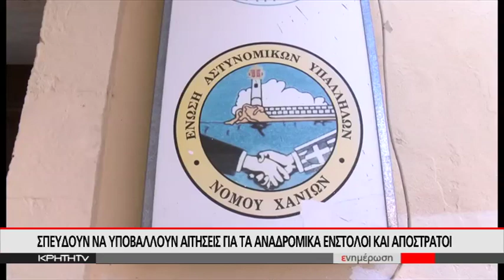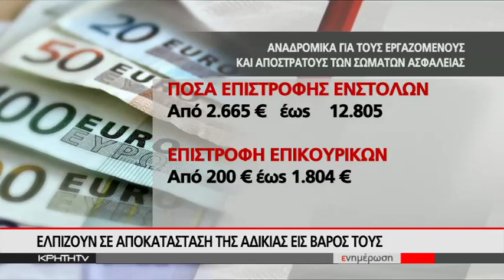ΣΠΕΥΔΟΥΝ ΝΑ ΥΠΟΒΑΛΛΟΥΝ ΑΙΤΗΣΕΙΣ ΓΙΑ ΤΑ ΑΝΑΔΡΟΜΙΚΑ ΕΝΣΤΟΛΟΙ ΚΑΙ ΑΠΟΣΤΡΑΤΟΙ